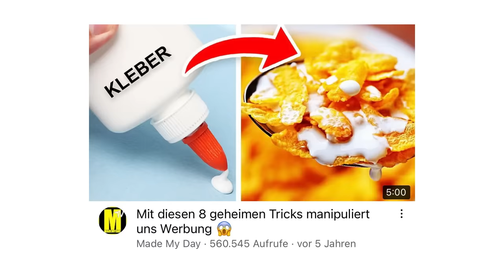Mit diesen GEHEIMEN Tricks MANIPULIERT uns die WERBUNG 😳